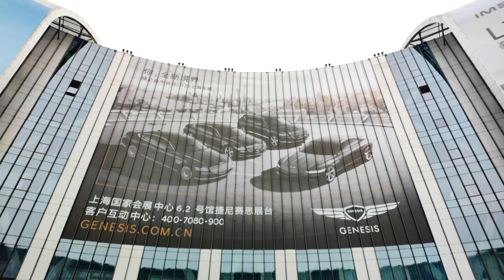2021 상하이 모터쇼 | 제네시스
Electrified G80의 월드 프리미어와 제네시스 X의 아시아 프리미어가 열렸던 상하이 모터쇼가 성공적으로 막을 내렸습니다. 뜨거웠던 현장을 영상으로 확인해보세요.